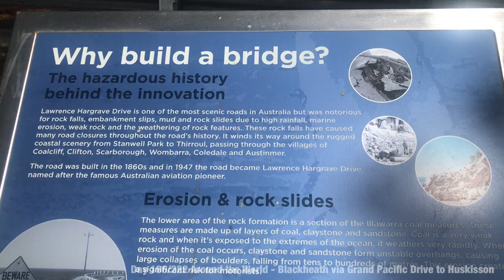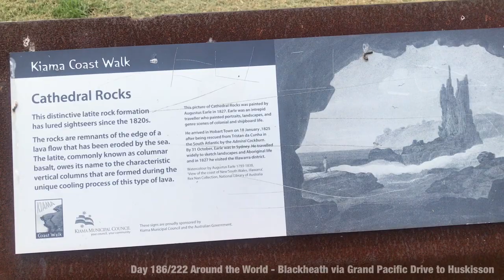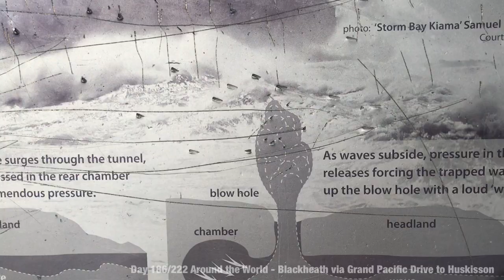Day 186/222 Around the World - Blackheath via Grand Pacific Drive to Huskisson